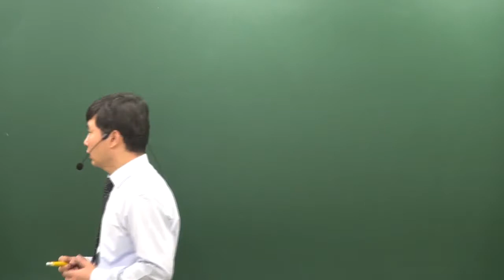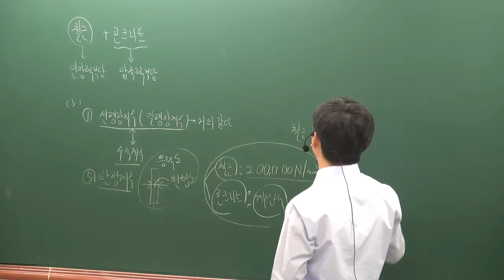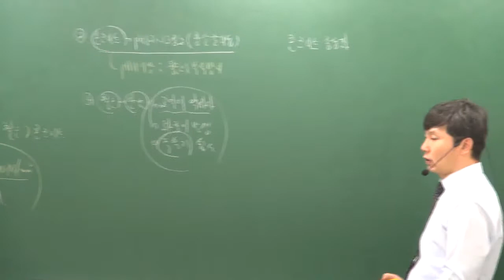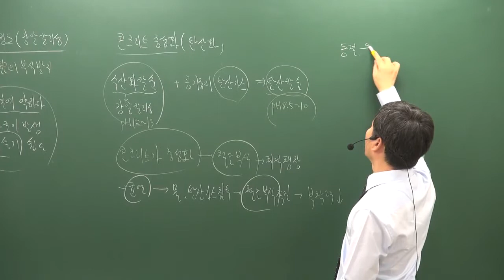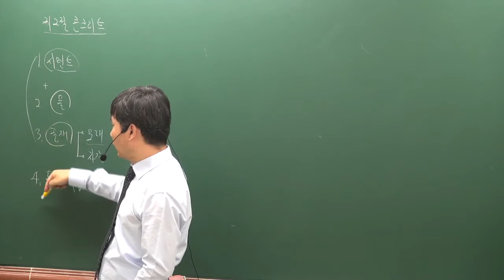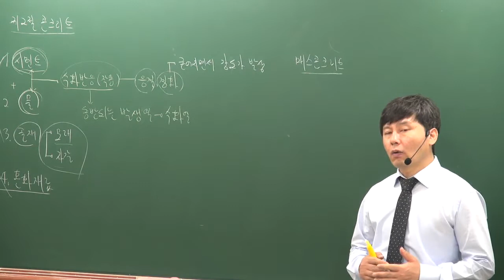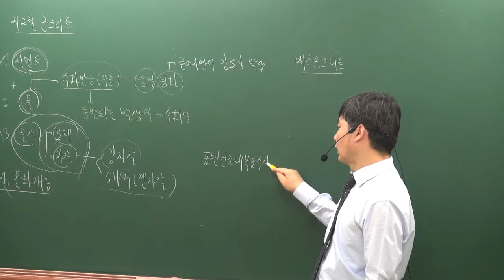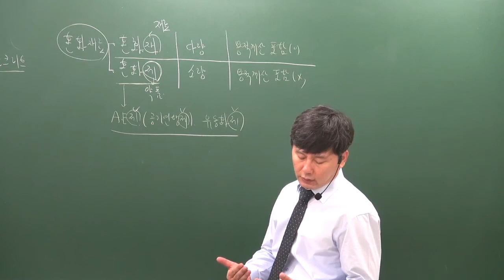[주전무] 2020년 주택관리사 시설개론 기본과정 11-6